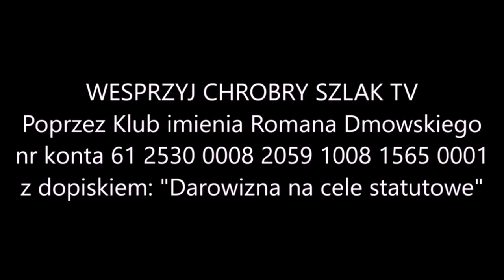Na zakończenie roku: o polskiej piłce. Może Lewandowski na selekcjonera? - Komentarz Narodowy